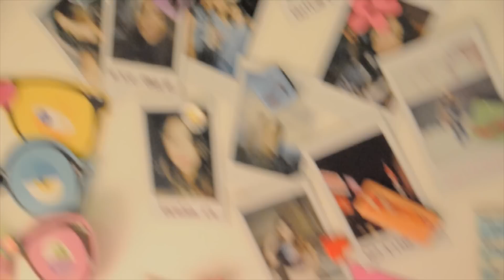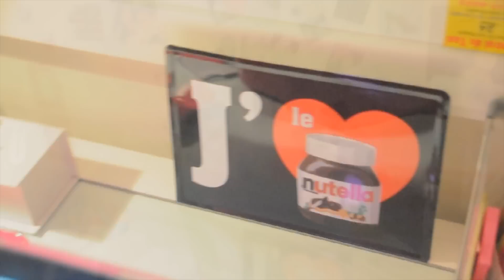Tour pela minha escrivaninha! • Ana Carolina Alves